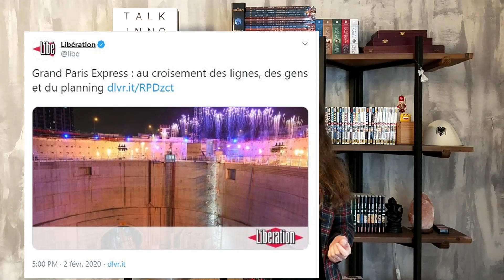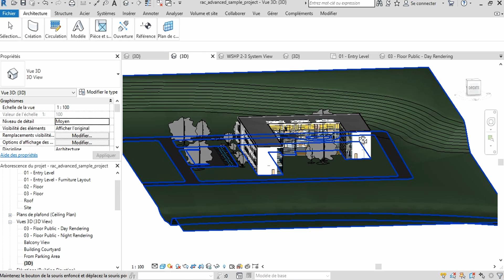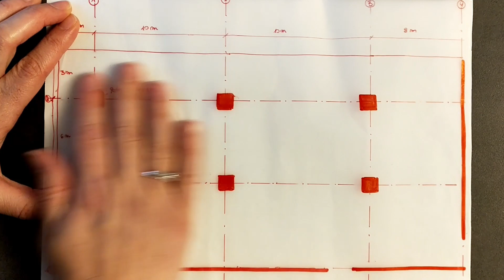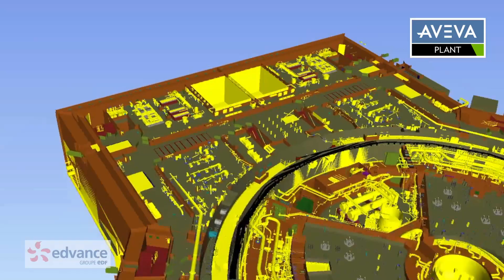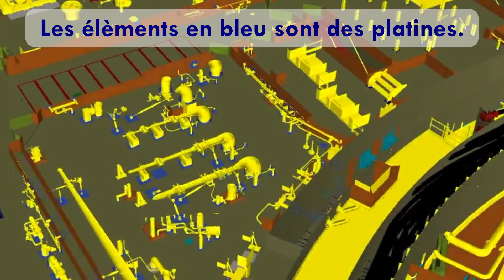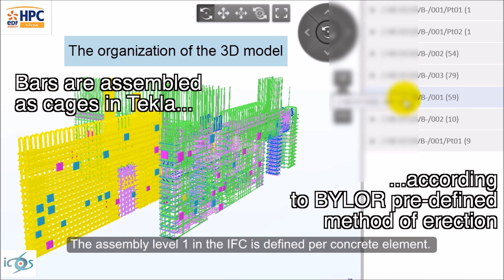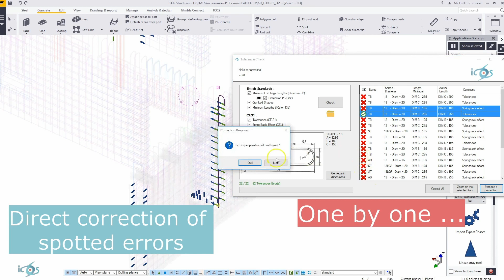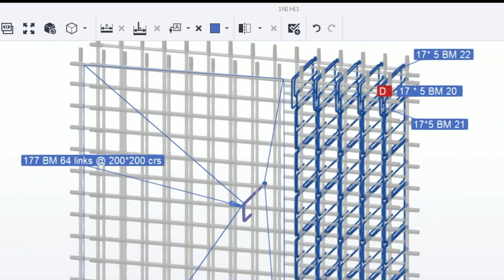BIM, voici les deux plus grands projets du moment !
Et si on parlait des deux projets phares du monde du BTP : le Grand Paris Express et les réacteurs nucléaires EPR Hinkley Point.

Comment ces projets d'envergure se sont adaptés à cette nouvelle ère numérique ?

Comment les deux plus grands logiciels du BIM, Revit et Tekla, ont été utilisés pour ces projets et quels sont les résultats obtenus ?